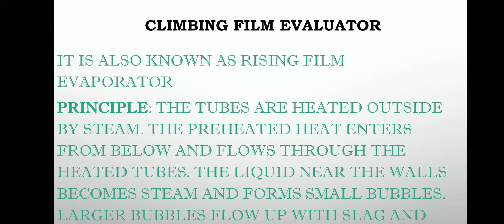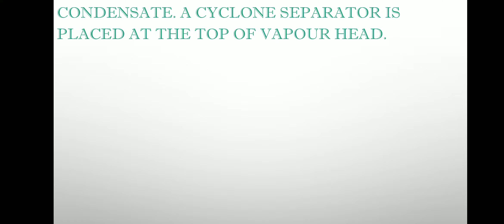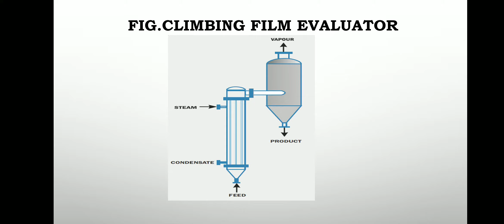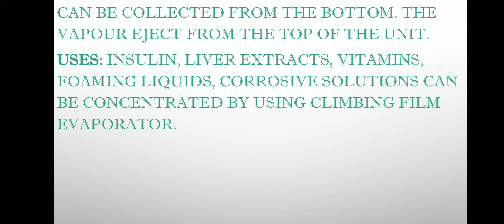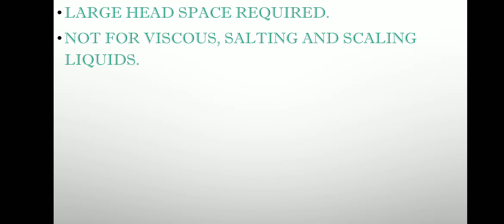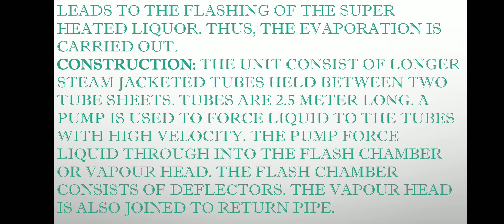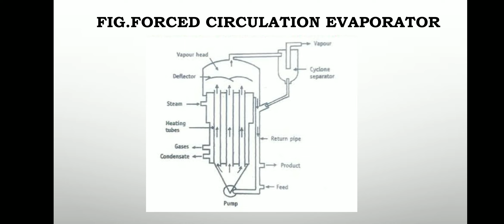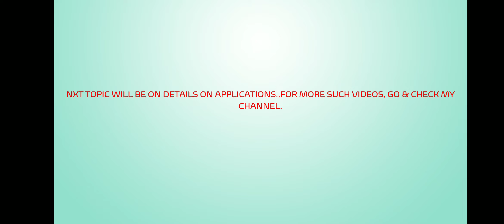CLIMBING FILM EVAPORATOR, FORCED CIRCULATION EVAPORATOR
This video includes details on CLIMBING/RISING FILM EVAPORATOR FORCED & CIRCULATION EVAPORATOR.